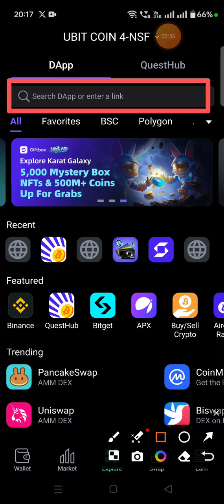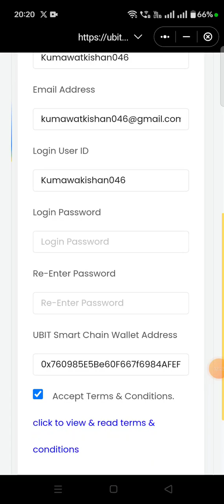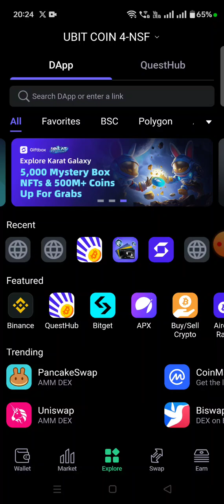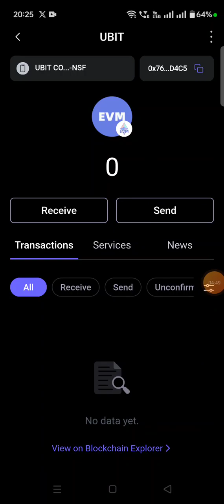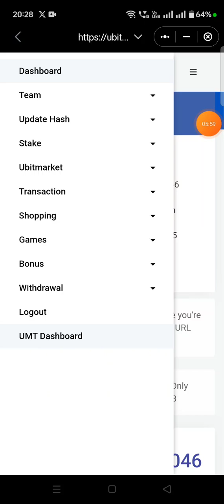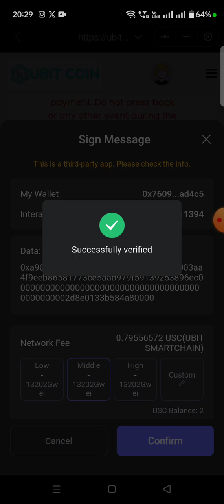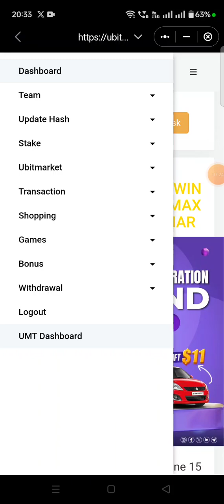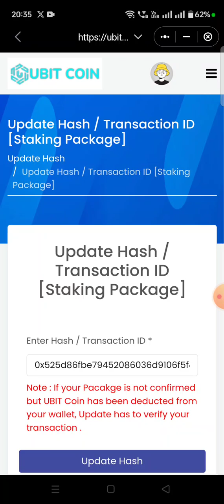UBIT COIN REGISTERE KAISE KARE 📲 UBIT COIN ID ACTIVE KAISE KARE PART 3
Register Kaise kare Id Active kaise kare

UbitCoin NEW Upadet News | bigg Newa UbitCoin Binance Exchange Future Trading Listing Soon